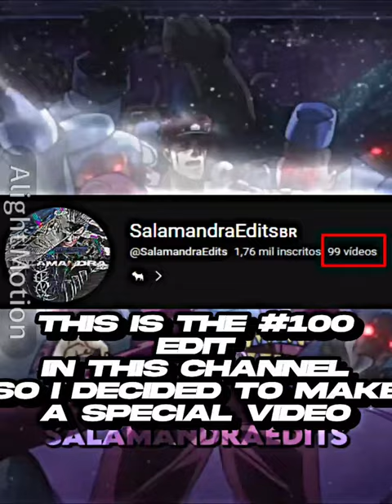Spin The Wheel until Jotaro Loses